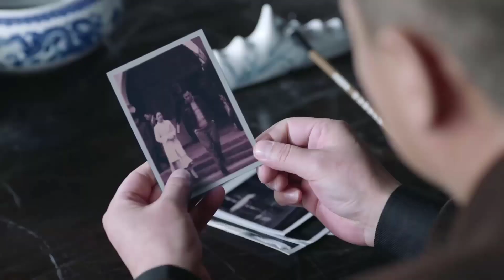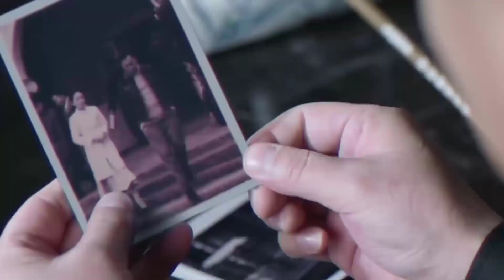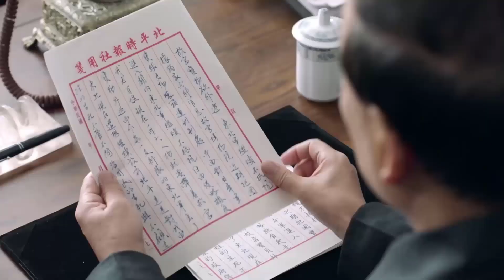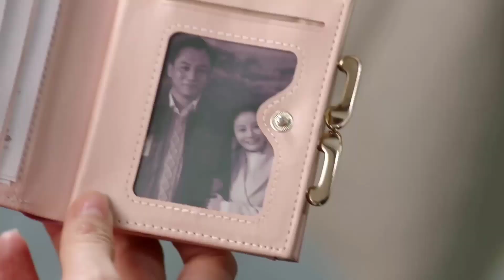[ Thuyết Minh ] QUỐC BẢO KỲ LỮ - Tập 07 | Phim Hành Động Kháng Nhật Siêu Hay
✤ Đạo diễn: Trình Lục, Lưu Sở Qua
✤ Diễn viên: Lưu Diệp, Viên San San, Trương Thụy Hàm, Tần Sam
✤ QUỐC BẢO KỲ LỮ lấy bối cảnh sau sự kiện 18/09/1931, quân xâm lược Nhật Bản tăng cường cướp bóc văn vật và xâm lược nền văn hóa Trung Hoa, hòng hủy hoại hoàn toàn trụ cột tinh thần của nhân dân Trung Hoa. Để bảo vệ bảo vật văn hóa của Trung Hoa, đông đảo người dân Cố Cung quyết định di dời bảo vật về phương Nam. Nhậm Hoằng Nghị - một quân nhân với ý chí kiên cường và giàu lòng hi sinh cùng với Chu Nhược Tư - nhân viên tại bảo tàng Cố Cung với tư cách là thành viên chủ chốt trong tổ di dời văn vật về phương Nam cùng nhau bắt đầu một cuộc hành trình vô cùng nguy hiểm.